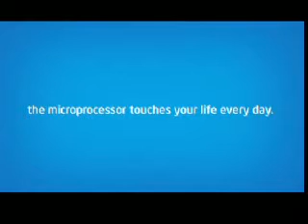Intel Max Your Moves-Centre one-Mumbai-21&22nd June-Praful